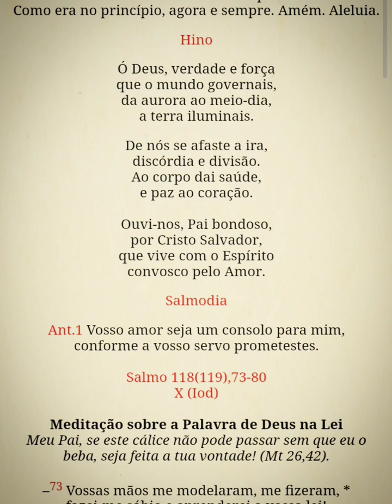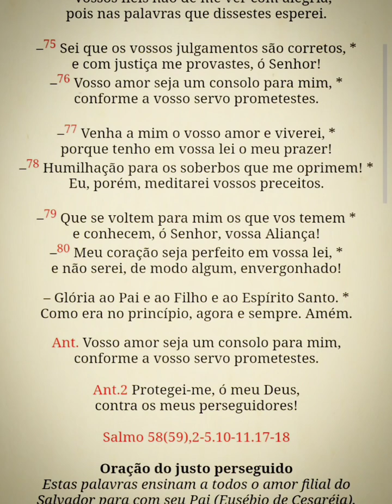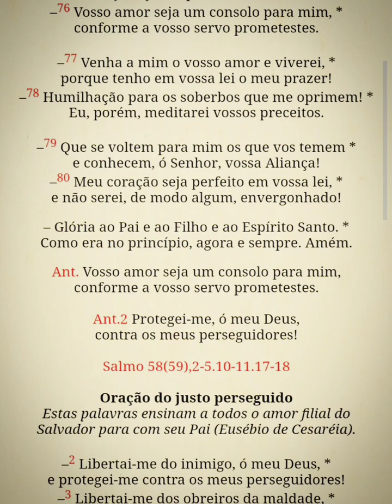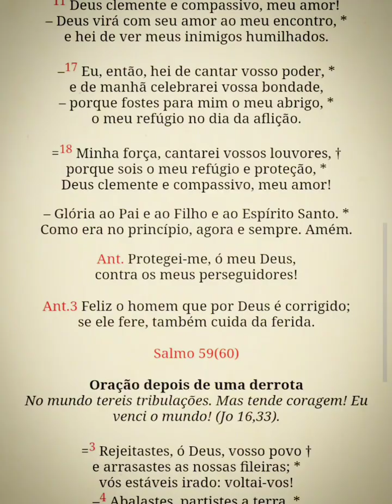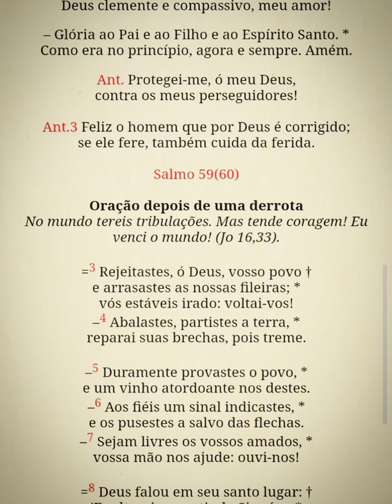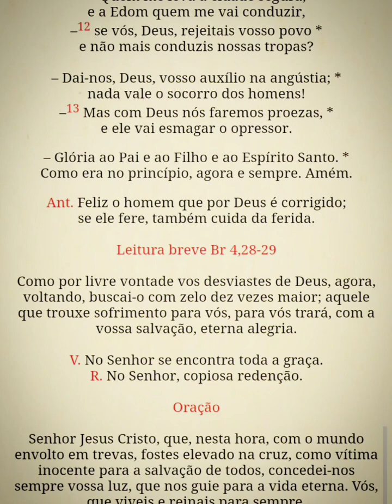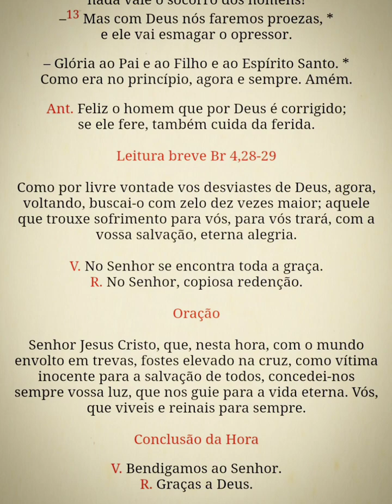Liturgia das Horas - Hora Média (2ªss.6ª) 09/08/24